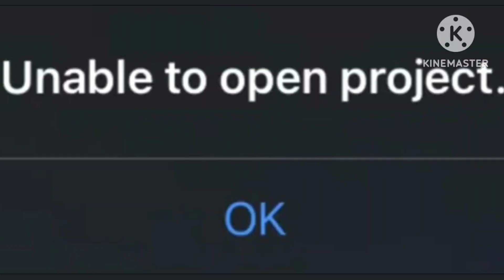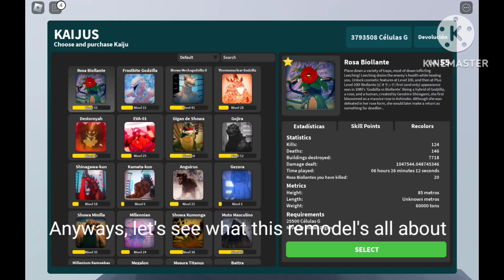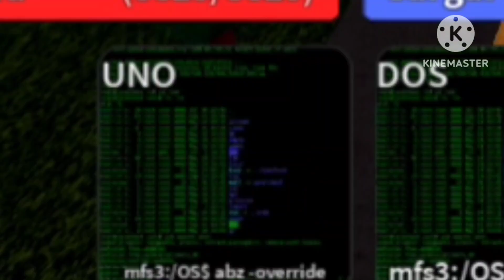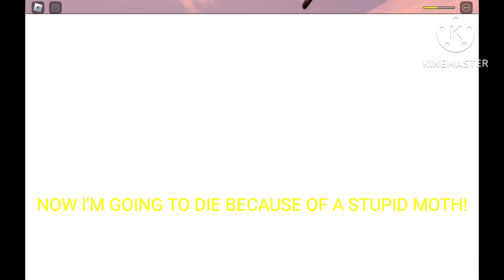Kiryu Remodel--Kaiju Universe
I am lacking in skill after just returning, and you know how I am with new additions/remodels...

Also, wasn't that low hp theme amazing? It's a remix of Pokémon Black & White's low hp theme made by Zame. Original video here: